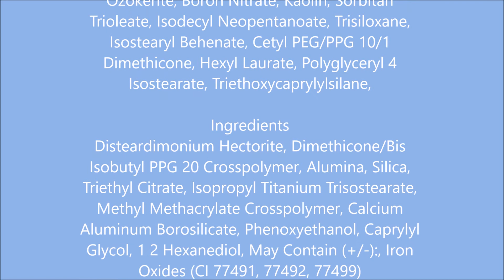Revlon Photoready Concealer, Light Medium, 0 11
Oz